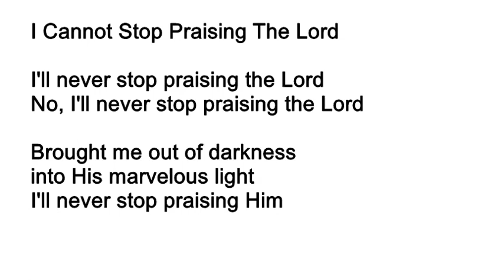Cannot Stop Praising the Lord alto